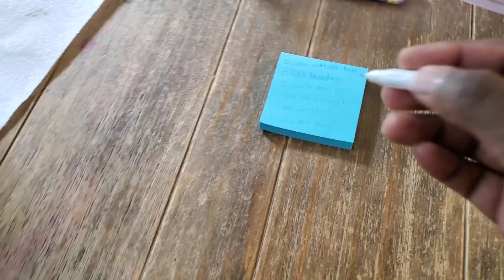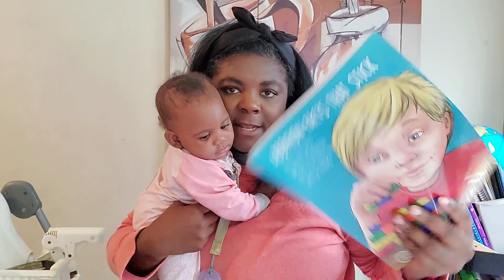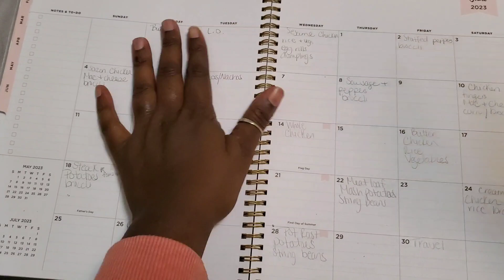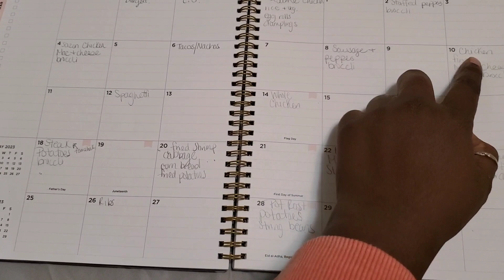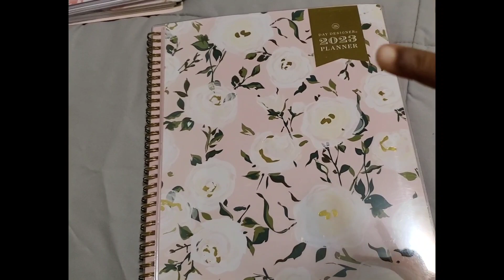6 WEEKS ON-1 WEEK OFF|SABBATH DAY 1 of 4 | HOMESCHOOL MOM DAY IN THE LIFE | CLEANING & PLANNING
Today I'm sharing a sabbath homeschool day in our life. This is day 1 of 4. We started doing 6 weeks on and 1 week off to give me time to prep and do things around the house, I typically wouldn't be able to do of we had a full day of homeschooling. Will I get it all done?!?!? 😆

I'm excited to share my homeschooling journey with you and pray you find this peak into our day helpful. 🤗

Homeschool Curriculum We Use:
From Phonics to Reading
Writing with Ease
Easy Grammar
180 Days of Spelling and Word Study
Apologia Math Level 2
Harcourt Art Grade 2
Typing Club
Harcourt Health and Fitness Grade 2
Amazing Africa
180 Days of Geography
Harcourt Science Grade 2
The God and the Beautiful Handwriting Grade 2
Explode the Code Book 2
Core Knowledge Science
The Good and The Beautiful Pre-k